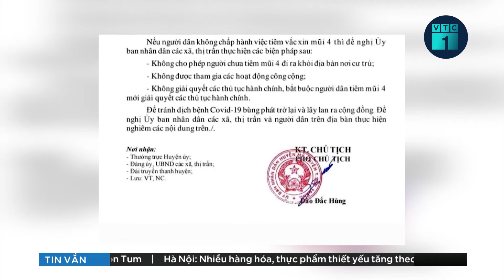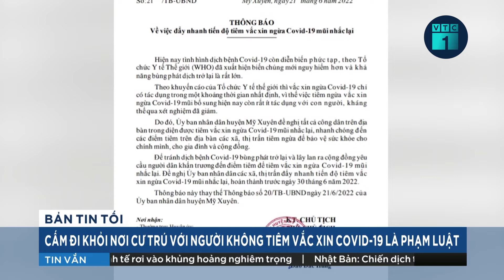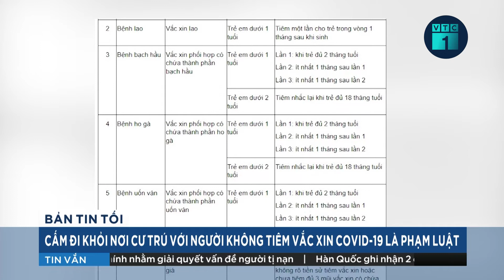Nộp thêm 15 tỷ đồng, ông Nguyễn Đức Chung được giảm 3 năm tù | VTC1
VTC1 | Sau 3 ngày xét xử và nghị án, chiều nay 22/6, Tòa án Nhân dân TAND cấp cao tại Hà Nội đã tuyên án với cựu chủ tịch UBND thành phố Hà Nội Nguyễn Đức Chung và các bị cáo có đơn kháng cáo trong vụ án mua chế phẩm Redoxy-3C trái quy định gây thiệt haị 36 tỉ đồng.